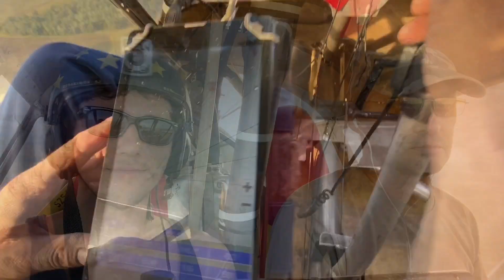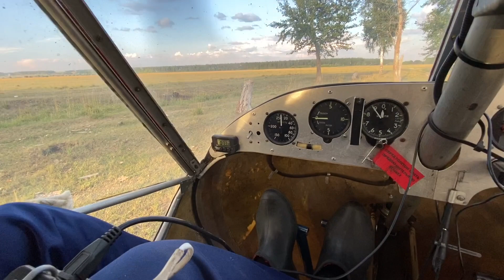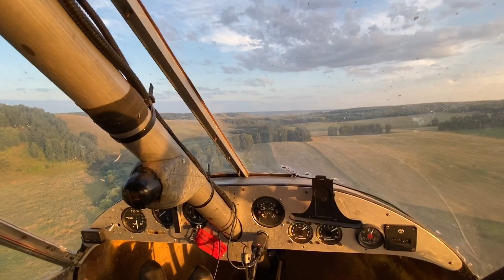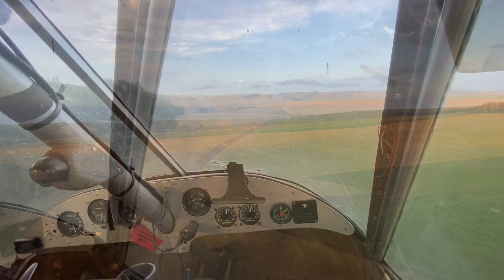Самодельный самолёт в деревне| Russian plane| деревенский самолёт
Зимой летал теперь и летом полетаем✊
Наш полёт на озеро Аслыкуль🚀
Александр самый крутой мужик из нашей Деревни🙏✈️✈️✈️